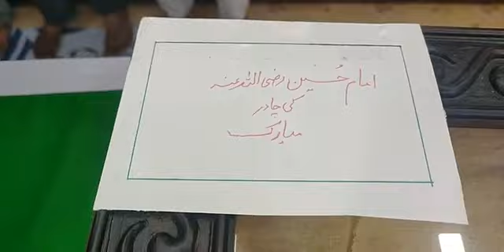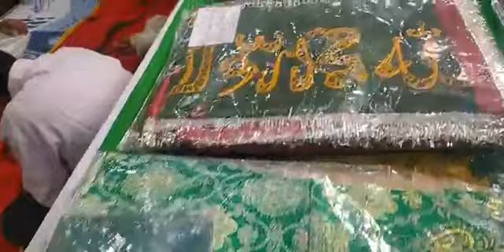ziyarat asar e mubarak Hujra e Darood sharif 2nd year Function Gulbarga 23/10/2021